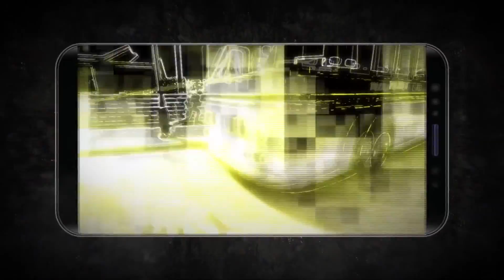¡MANDÁNDOLOS AL POZO en COD MOBILE! | GAMEPLAY en ESPAÑOL [Sempiterno]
▶Los mejores videos de Arena of Valor en Español.